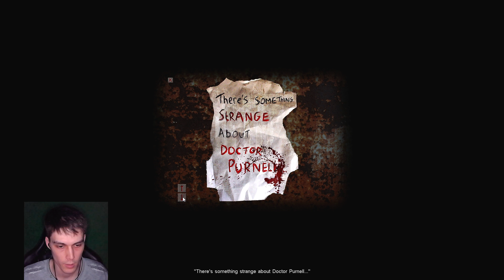ЗВОНЮ 911, НА ПОМОЩЬ ! ОТВЕТЯТ ЛИ МНЕ ? - Cry Of Fear Прохождение #9